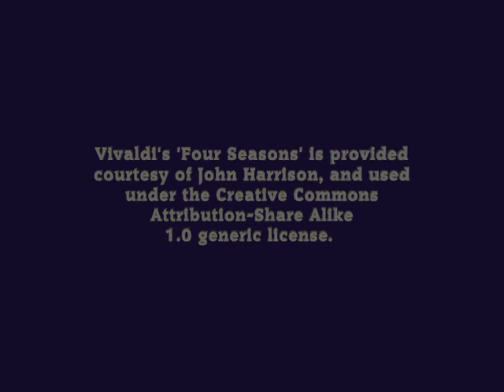Around the World in 18 Ways -Part 2d Singapore to Bali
Round the World in 18 Ways is a video recounting the story of my back-packing trip around the world between 1979 and 1981. The video is in approximately 5 minute sections.

Section 2d covers my journey from Singapore, across Java, to Bali.

This slideshow was made using the NCH Photostage software, while Audacity was used to record the narration.